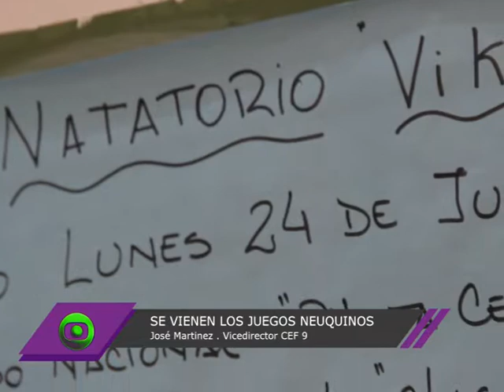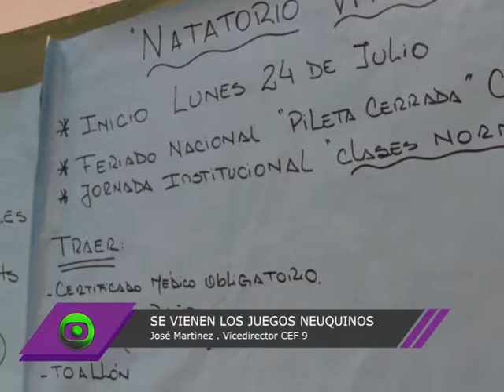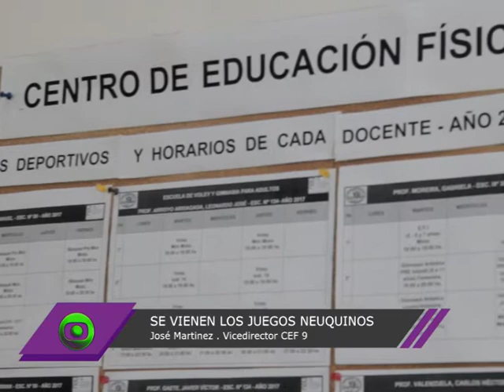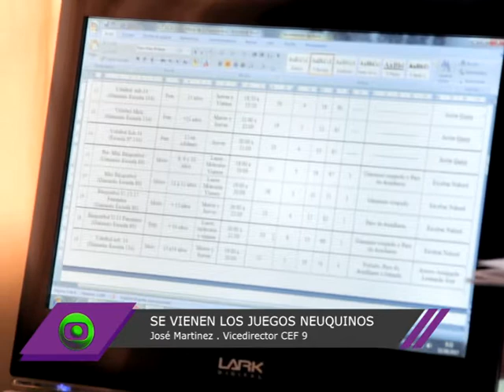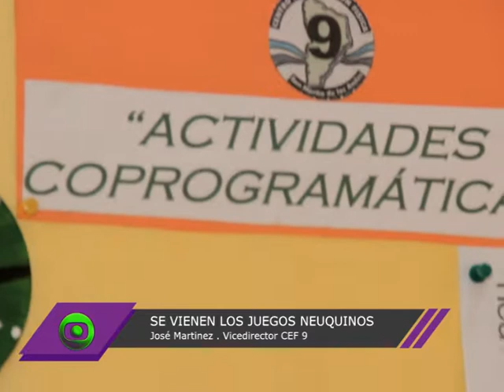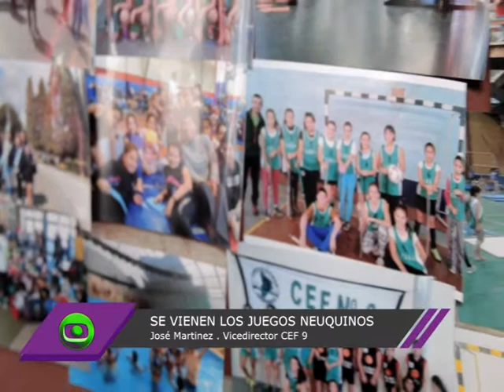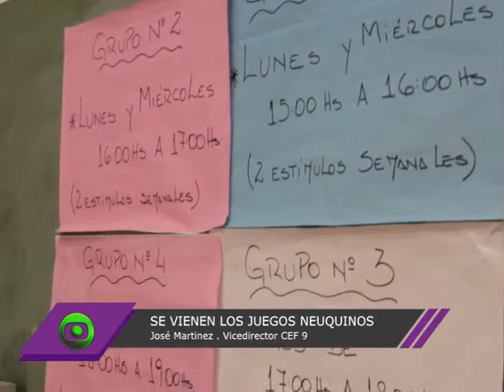Se vienen los juegos neuquinos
José Martinez, del CEF 9, nos cuenta cómo se preparan y qué viene en la ciudad